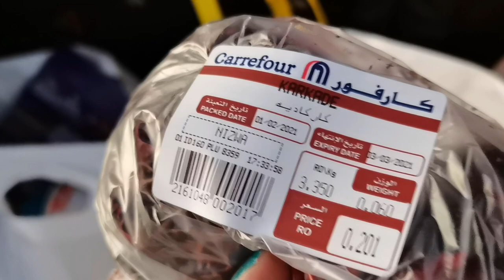Vlog to the mall and trying Hibiscus tea for the *first* time!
Hey Lovelies,
I recently visited the Grand Mall in Nizwa and decided to make a vlog. It was difficult to record much as there are restrictions upon video recording in this mall, but I was able to shoot a little! I tried Hibiscus tea for the first time too and wanted to share my experience with you!